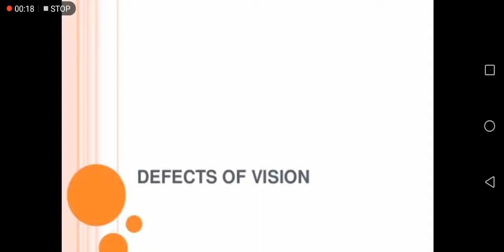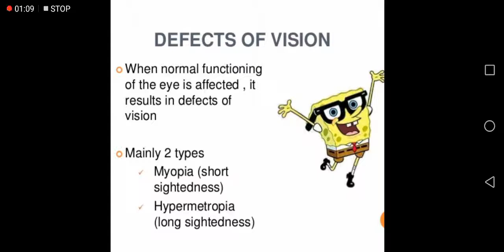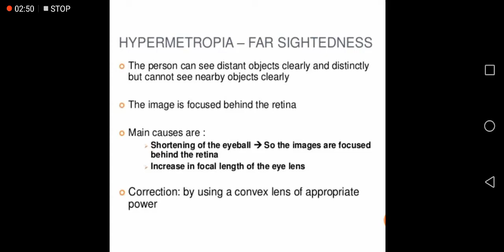Myopia and hypermetropia - MALAYALAM CLASS